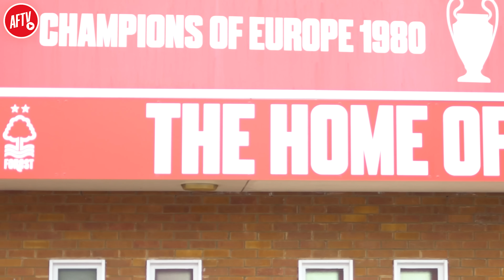Is Partey BACK & Who Starts In Midfield | Nottingham Forest vs Arsenal | Predicted XI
Vote for The Fourever Arsenal Podcast as "Best Team Podcast" at the Sports Podcast Awards 2023